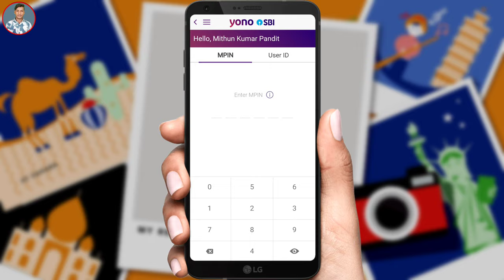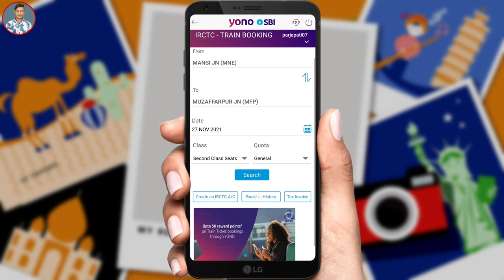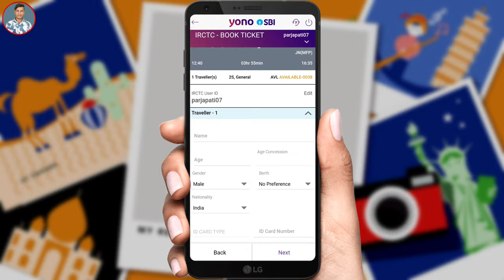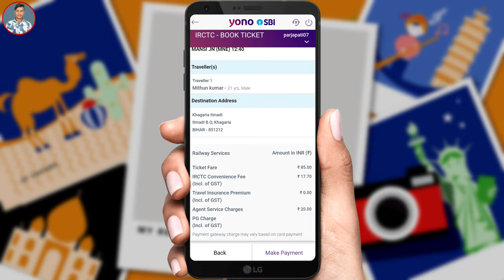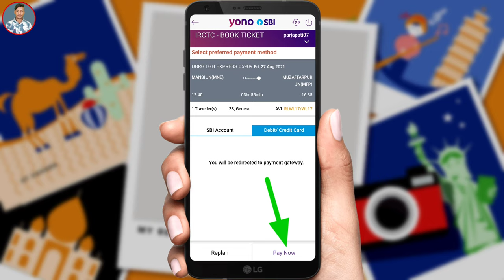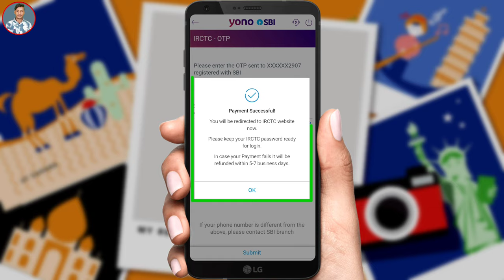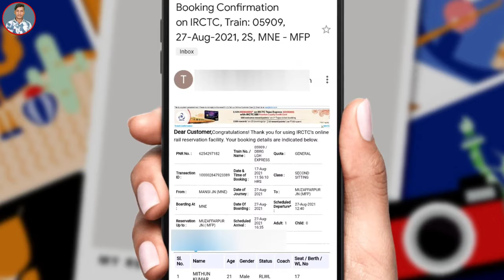yono sbi train ticket booking online ! yono sbi se train ticket book kaise kare ! ticket download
yono sbi se train ticket book kaise kare ! yono sbi train ticket booking online ! yono sbi ticket download ! yono sbi se train ticket cancel kaise kare ! irctc account kaise banaye ! irctc ticket booking